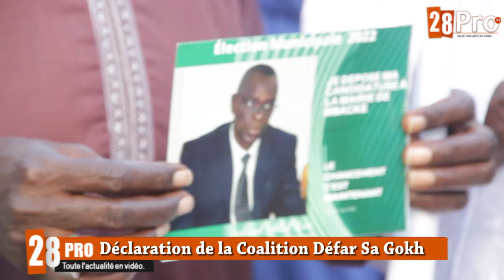Locales 2022 à Mbacké: Dépôt de liste de la Coalition Defar Sa Gokh avec le candidat Colonel MAR.